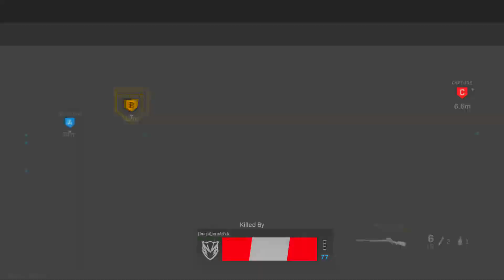Getting Gold Camo For MP5 Road To Damascus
hey guys welcome back to a new COD video.